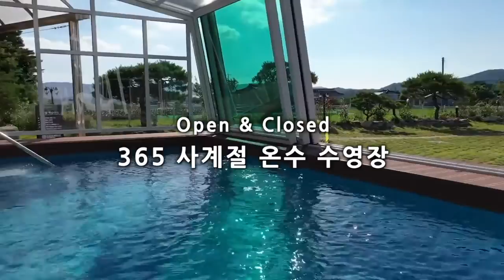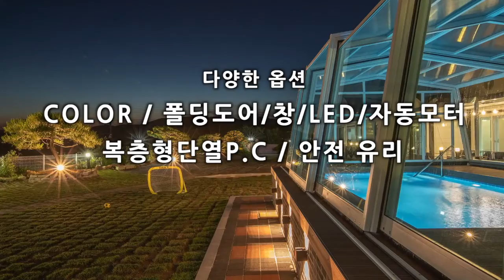[풀커버코리아] 경주 전원주택 풀빌라_수영장인클로져/수영장커버/수영장덮개/수영장지붕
★자세한 사진 및 설명은 블로그 글을 읽어주세요.

풀커버코리아는 (주)에너지솔루션의 인클로져 브랜드입니다.

365일 온수 수영장을 최저의 비용으로 운영할 수 있도록 3가지 솔루션을 제공합니다

1.공기열 히팅시스템-365일 온수공급-60%전기료 절감

2.수영장 인클로저 - 수영장커버

3. 솔라커버

국내 자체 금형설계 / 생산 / AS를 하므로 다양한 디자인이 가능하며,
가장 합리적인 온수풀 운영을 할 수 있도록 건축 전문가 방문 후,
설계 제안을 해드립니다

※ 다양한 옵션 제공
프레임 컬러 / 안전유리 /
단열 복층형 폴리카보네이트 /
LED 조명 / 자동모터

​프레임 부분 10년 보증 제도를 통해 최고의 제품을 약속합니다.
수영장 커버 & 온수 시스템 관련 친절히 상담해 드립니다.

본사.생산공장 : 경남 함안군 칠원읍석전 1길 111-16

경기지사 : 경기도 남양주시 와부읍 팔당리 532-1 (쇼룸운영)
▶ 경기지사 쇼룸 운영하오니 방문 환영 합니다